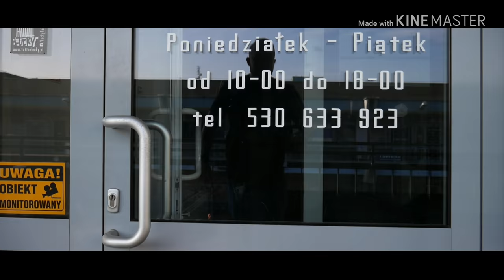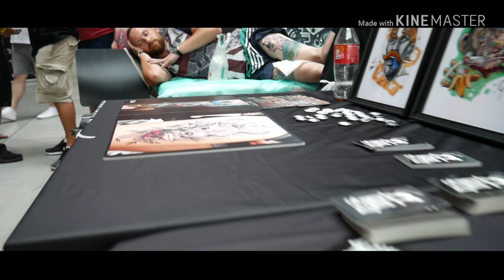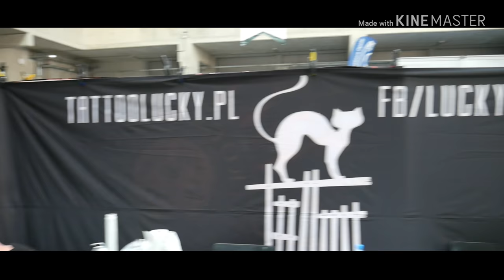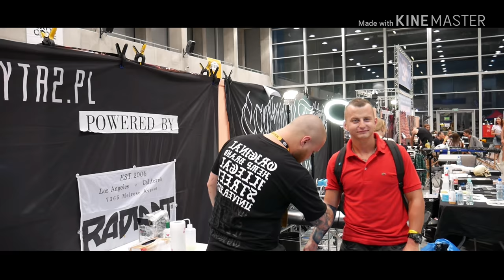Tattoo Expo Opole 2018